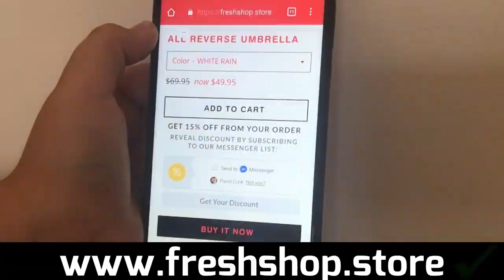SMART- BRELLA - THE WORLD'S FIRST REVERSIBLE UMBRELLA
THE WORLD'S FIRST REVERSIBLE UMBRELLA

COD & Free Delivery Available in INDIA